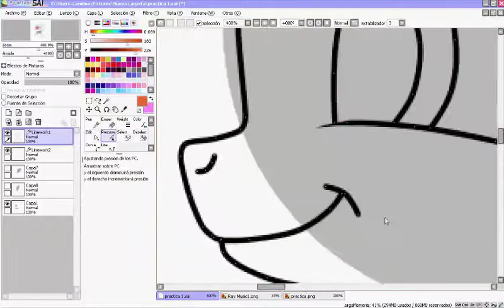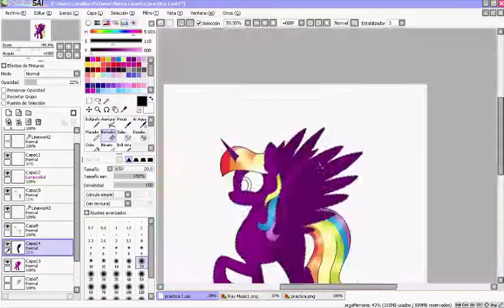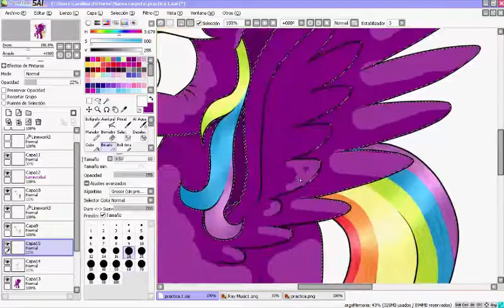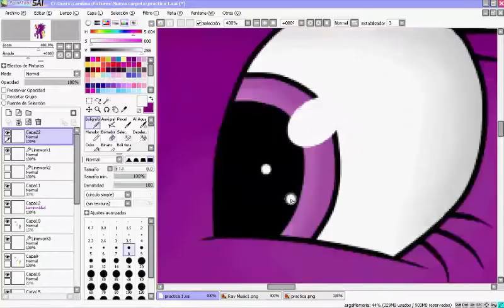Lorena (speendpaint)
dibujo mi oc con un boceto que yo hice